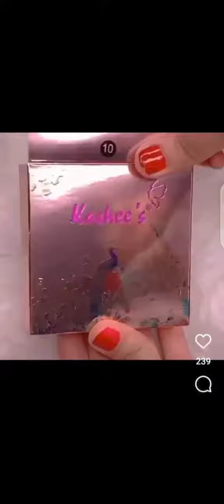kashees artist makeup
kashees artist makeupaminavlogsoffical